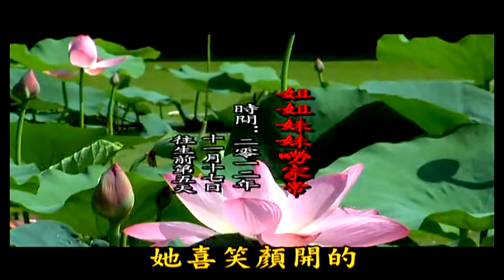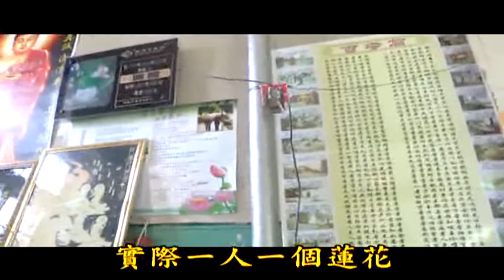03【劉素青老菩薩•自在往生現場實况系列】 # 喜送姐姐回家之二# 姐姐随機演佛法 • 歡聲笑語受法益# 听经闻法篇# WLA-DVD9-209 # 法寶流通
劉素青老菩薩•自在往生現場實况系列
共13集  光碟結緣  全長約8小時45分鐘
喜送姐姐回家之二
姐姐随機演佛法  歡聲笑語受法益
姐姐妺妹嘮家常（往生前五天2012年11月17日）

# 劉素青老菩薩：这不是我個人的意願，也不是我個人的想象，是佛加持，佛菩薩给我的仼務
 , , ,那我來完成这場表演，完成这任務。。。